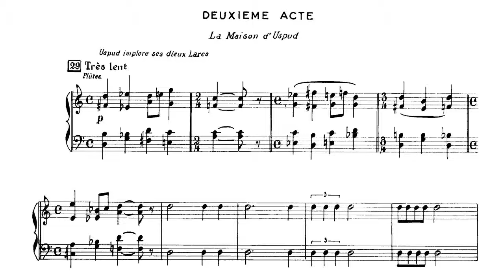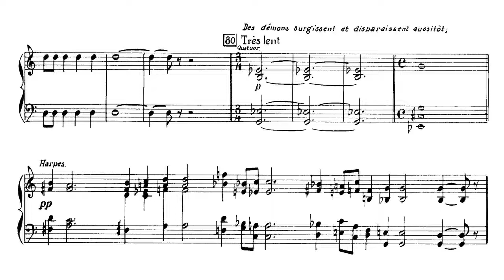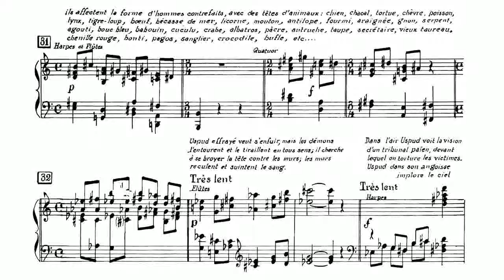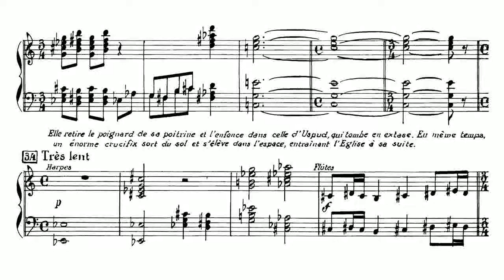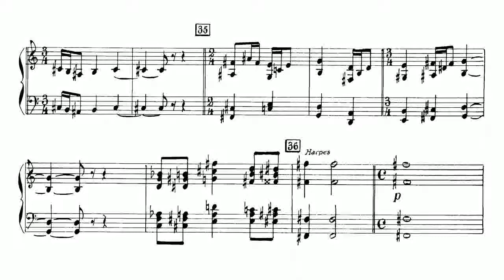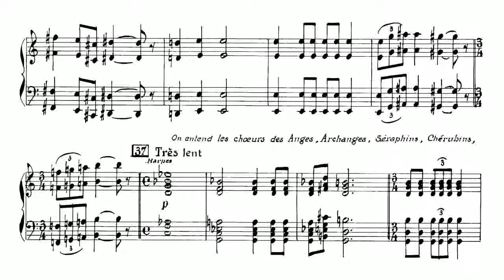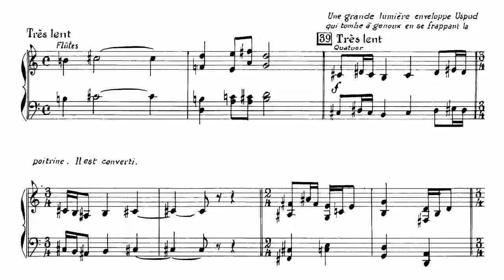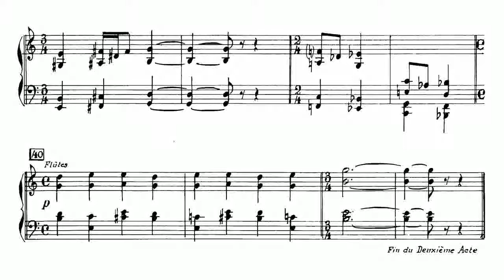Erik Satie ~1892~ Uspud (Ballet Chrétien) - 2. Second Acte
This "Three-act Christian ballet" was written for the shadow play of the Auberge du Clou, managed by Miquel Utrillo, father of the painter-to-be Maurice Utrillo (whose mother will be none other than Suzanne Valadon, the unique love companion of Satie).

This strange and austere work was written between the quarrel with Péladan and the meeting with Suzanne Valadon, on an unlikely scenario by Contamine de Latour, whose surrealist texts dot the partition. Pianist Jean-Pierre Armengaud considered Uspud as the "most disastrous and less communicative work" of the composer. Nevertheless he raises the question of the part of the experiment, hoax, provocation, willful failure, and even despair.

Some musical elements are nonetheless interesting: "daydream" music attempt, timeless, mystical, symbolizing the ecstasy. But let's read what Contamine de Latour said about Uspud:

« A potpourri of many ideas for ... making fun of the audience. [...] We had made in collaboration a ballet in three acts entitled "Uspud" and in which all the extravagances accumulated in order to - let's say the word - impress the public. [...] The pamphlet was barely out, the whole Montmartre knew about it... some were proclaiming the masterpiece, others stated that this was a terrible hoax.

One evening, at the Auberge du Clou, Satie played his score at the piano. Reviews were very mixed; to those who did not know him, he declared flatly that they were ignorant and bourgeois, and that he would force the Opera to play his work and that he would be right against everybody. Besides, he added, with great seriousness, "I am much superior than all of you but my well known modesty prevents me to say." »

Without any answer from the Opera Director after sending his score for playing it there, Satie answered: "I can not believe that your silence is the result of negligence; [...] Your persistence to refuse an answer would take the form of a personal insult which I will be required to ask for repair by arms ("duel"). Erik Satie "

However, he managed to present his work to the Oera Director in November 1892 but, as he understood that it would never be played, he said with humor: "I met with Bertrand yesterday, with de Latour, I believe in the appearance of Uspud at the Opera for the winter of 1927, or no later than 1943."